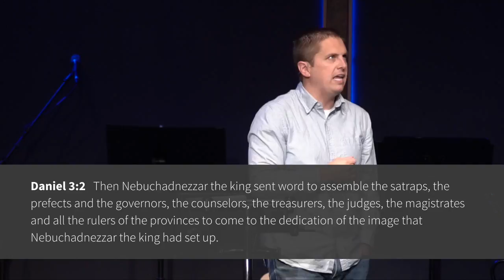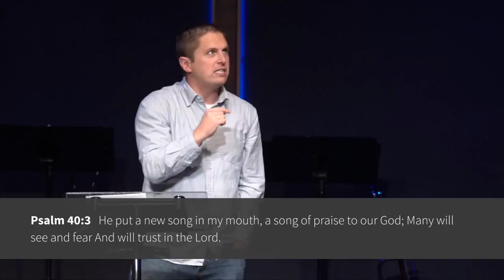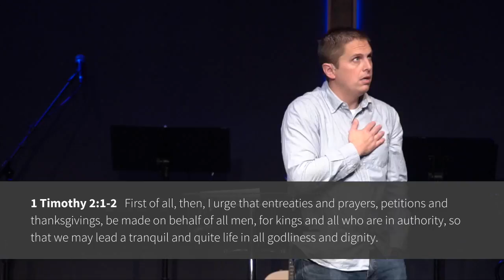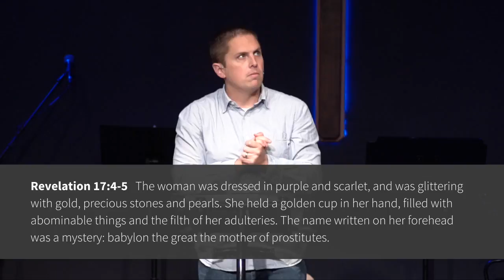Bow to Babylon